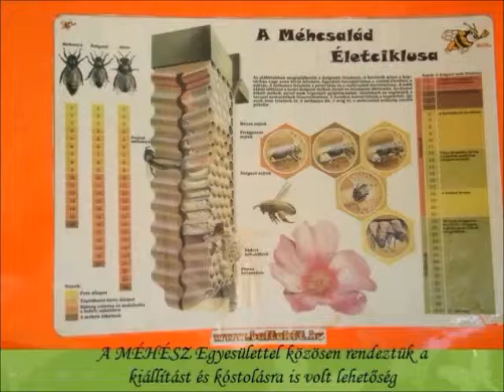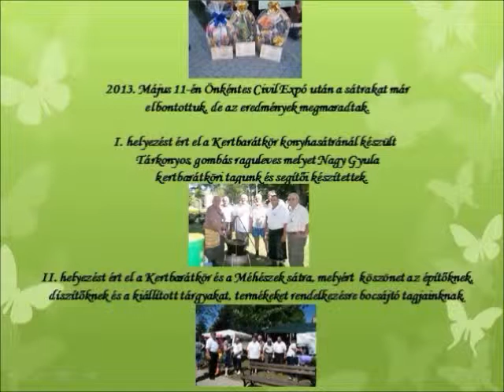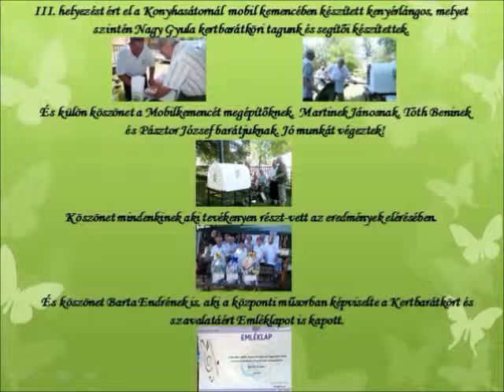Önkéntes Civil Expó 2013.05.11.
Elérkezett a nagy nap, a megméretetés napja. valamennyien kivettük a részünket a munkából. Meg is lett az eredménye. Valamennyi helyezésből egyet begyűjtöttünk, a Barta Endre versmondására is büszkék lehetünk. Eredményesen és persze fáradtan bontottuk sátrainkat az esti órákban, de még a kiállított tárgyakat haza vittük.